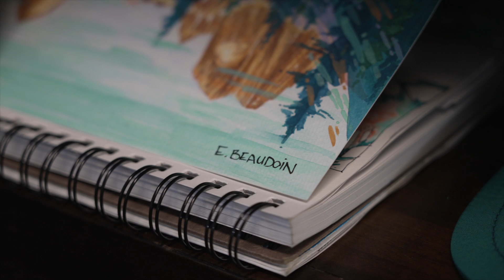Emily Beaudoin | Behind the Scenes of her Exhibition 'The Wilds'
Emily Beaudoin is a full-time, self-taught artist and muralist living in Revelstoke, BC. Her work is inspired and informed by the mountain eco-systems she lives in, travels to and continually learns from. Emily works in watercolour, pen and ink and acrylics, and spends her time painting in the mountains en plein air or in her studio. She is passionate about sharing her love of art with others, and has given multiple talks about plein air painting and art as a form of environmental stewardship, as well as teaching watercolour classes and running women’s backcountry art retreats.

‘The Wilds’ explores ecosystem interactions in the mountain environments of western Canada, from mega fauna such as wolves and bears to the less celebrated, but equally as vital organisms like slugs, beetles and mushrooms. There are several series within this body of work, including six paintings illustrating a number of symbiotic relationships between mountain organisms, each telling a story of how these species co-exist, help one another survive, and contribute to the overall health of the eco-system. The collection of landscapes painted and drawn in a variety of mediums shows a larger scale view of the wild places which hold so much life within them. Finally, an ode to the invertebrates, mushrooms, and wildflowers of BC brings us closer to the ground to examine the beauty and intricacies of the smaller residents of the wilderness. Together these series provide an in-depth look at the mountain environments we are lucky enough to live in, and each piece is imbibed with the love I have for every aspect of this intricate web of life.

I hope this show brings you from highest peaks to forest floors, riverbanks to alpine meadows, hot, sticky blueberry patches to the sprawling stars of the milky way. For me, the mountains are places full of magic, colour, wind, light, and ruthless beauty, and I strove to bring those elements into every piece I created. I spent hundreds of hours creating this body of work, and it truly was a joy to watch it come to life and to be able to share it with you now. If it brings you a sense of joy and a deepened understanding of and connection to our mountains, I have accomplished what I set out to do. Thank you for coming, and enjoy The Wilds.'

- Emily Beaudoin

Filming done by Francois Desrosiers

Check out the Revelstoke Visual Arts Centre for exhibitions that change monthly, workshops and programming, gift shop, and more.

Become a member to be the first to know about upcoming artist opportunities and get an inside scoop on the art scene in Revelstoke, B.C.